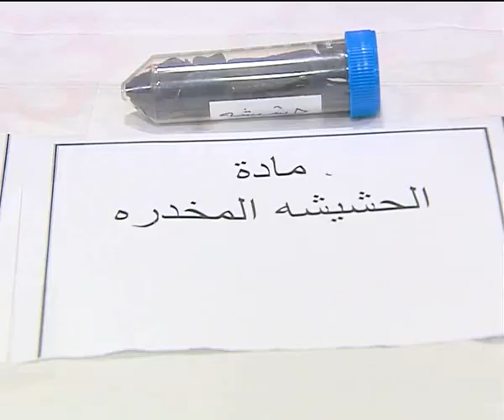تعاطي المخدرات آفة جديدة تنتشر بين المجتمع العراقي / تقرير حسبن احمد / قناة بلادي